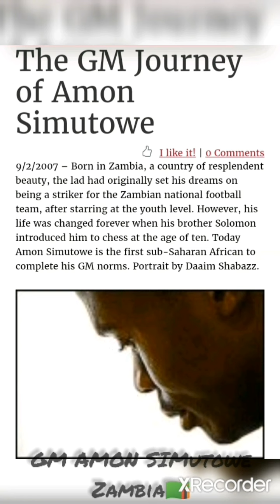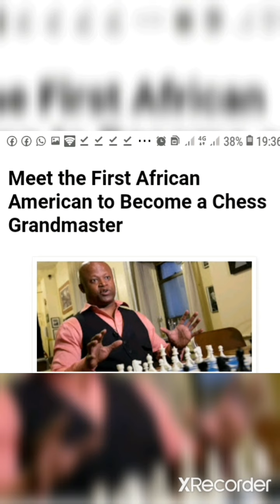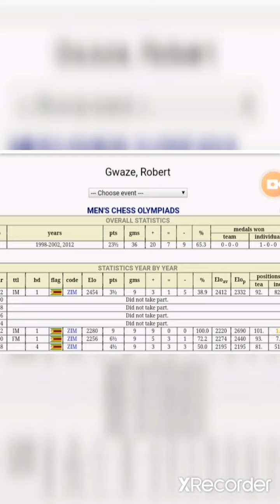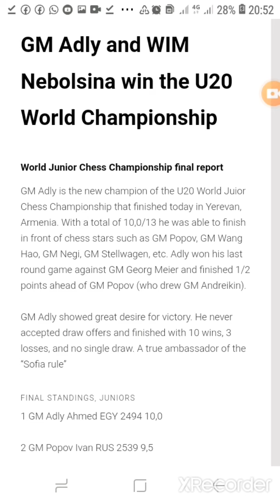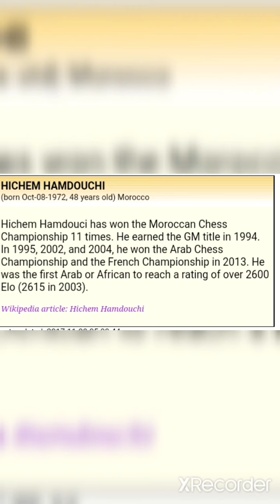Top Ten AFRICAN CHESS PLAYERS .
Check out the finest chess players africa has to offer.Between them ,they have achieved enormous international success..Enjoy..Comment appreciated!